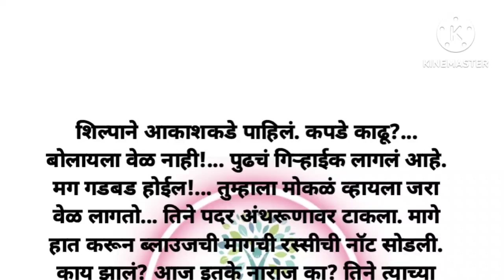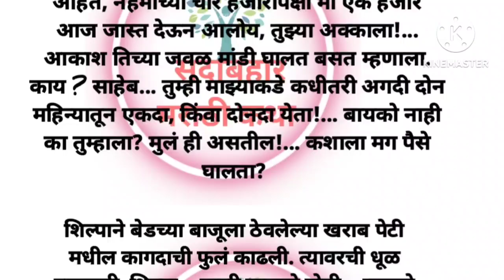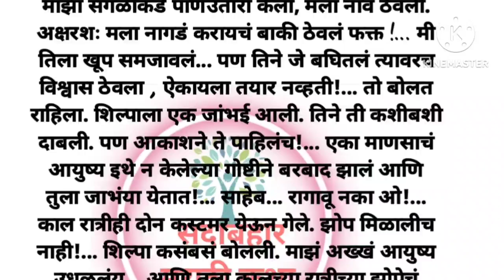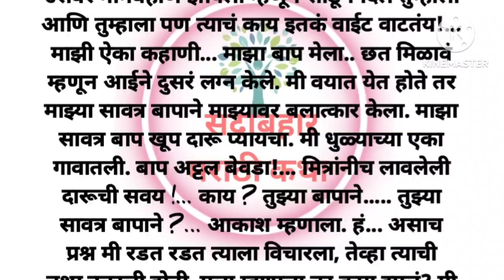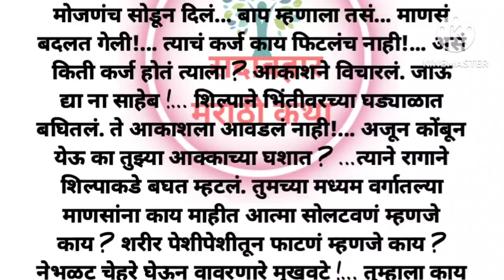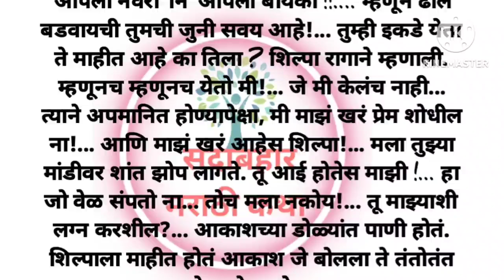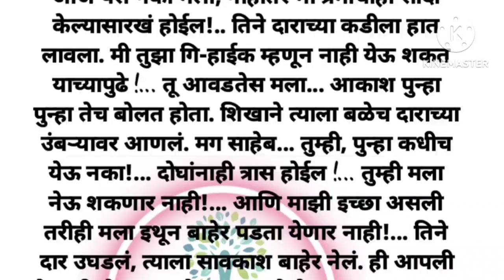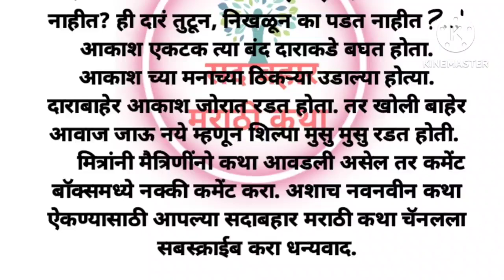मराठी Story | मराठी कथा | moral story | हृदयस्पर्शीकथा | मराठीबोध कथा |लव्ह स्टोरी|Love story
भावना Family story l लव्ह स्टोरी| Love story| मराठी Story | मराठी कथा | moral story | हृदयस्पर्शीकथा | मराठीबोध कथा |
Sadabahar Marathi Katha

marathi stories only | marathi moral stories | marathi motivational stories | मराठी कथा | मराठी बोधकथा | मराठी प्रेरणादायी कथा मराठी कथा गोष्टी मराठी motivational story | marathi stories

 Marathi Goshti I Marathi katha l Marathi stories only | Sadabahar Marathi stories l Emotional Stories l Marathi moral stories | marathi motivational stories | Inspiring Stories l मराठी कथा । मराठी बोधकथा | मराठी प्रेरणादायी कथा । मराठी कथा गोष्टी । सदाबहार मराठी कथा | सदाबहार मराठी सोरीज् | चावट कथा | रात्रीच्या कथा | महादेव कथा | मी आणि तू | Marathi motivational story l marathi stories l Marathi goshti

This channel does not promote or encourage any illegal activities, all contents provided by this channel ( Man Marathi Katha ) is meant for Entertainment & Educational purpose.